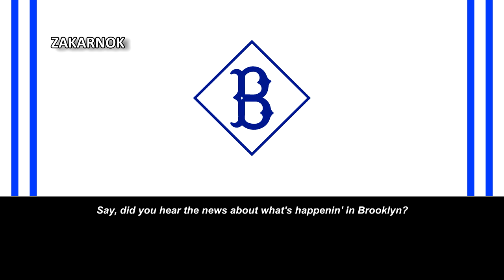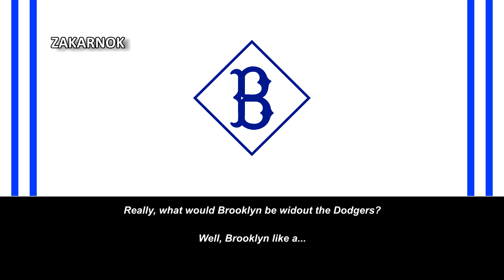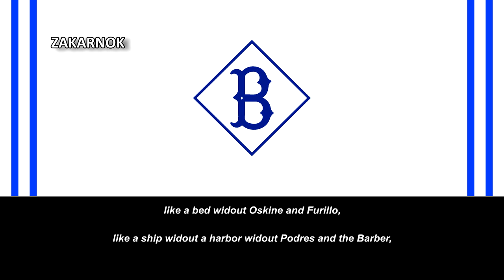Himno del Brooklyn Dodgers (Brooklyn Dodgers Fight Song)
Página oficial del club:
Los Brooklyn Dodgers fue un equipo de las Grandes Ligas de Béisbol, activo principalmente en la Liga Nacional de Estados Unidos (fundada en 1876) desde 1884 hasta 1957, tras lo cual se mudó a Los Ángeles, donde continúa su historia como Los Angeles Dodgers. El equipo se mudó al oeste al mismo tiempo que su rival de toda la vida, los New York Giants, también en la Liga Nacional, se trasladaron a San Francisco en el norte de California como los Gigantes de San Francisco. El nombre del equipo deriva de la supuesta habilidad de los residentes de Brooklyn para evadir los tranvías de la ciudad; el nombre es una forma abreviada de su antiguo nombre, Brooklyn Trolley Dodgers (lit. Esquivadores de Tranvías de Brooklyn). Los Dodgers jugaron en dos estadios en South Brooklyn, cada uno llamado Washington Park, y en Eastern Park en el vecindario de Brownsville antes de mudarse a Ebbets Field en el vecindario de Crown Heights en 1912. En 1947, el equipo fichó a Jackie Robinson como el primer jugador negro en las Grandes Ligas modernas.1​